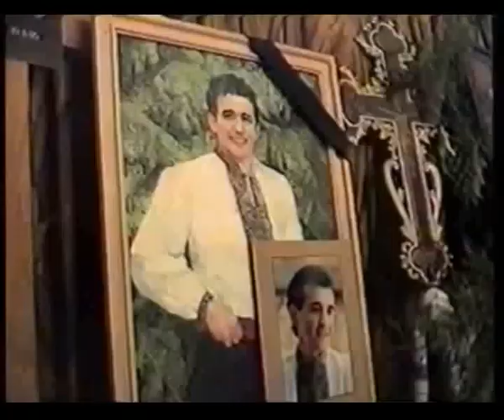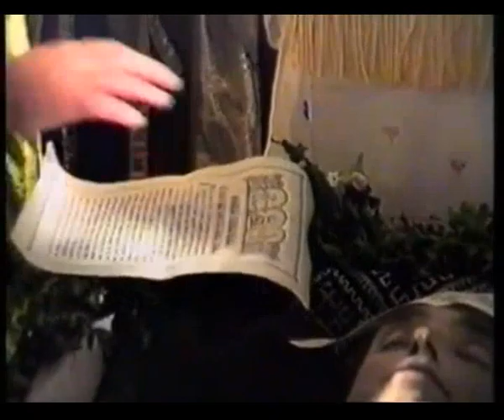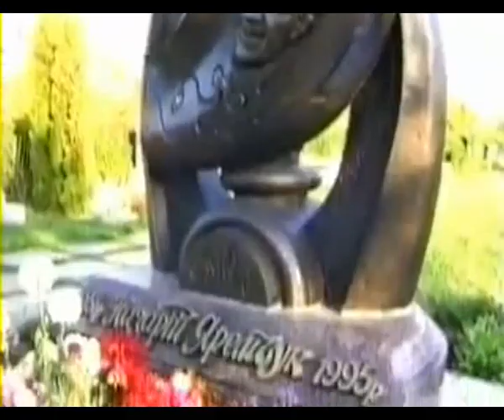Назарій Яремчук Пішов у синє небо він